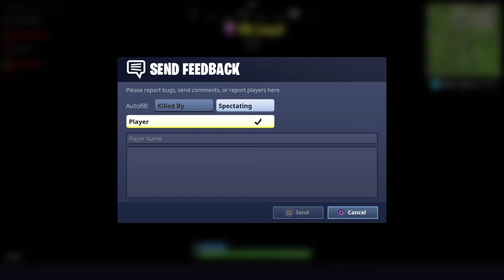4 PERSON DISCO!?|Fortnite:Battle Royale(w/KillerChris)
Today!! WE FIND ALL THE DANCING EASTER EGGS!! XD